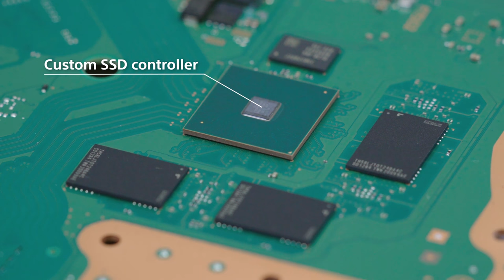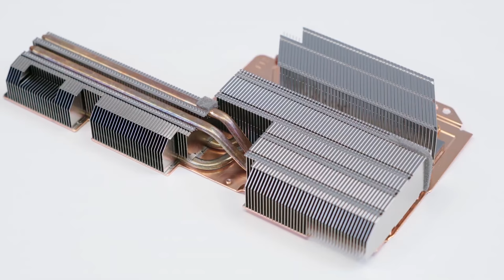ASÍ es PS5 por DENTRO: ampliación memoria SSD, refrigeración, GPU...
Sony nos ha mostrado cómo es PlayStation 5 por dentro y os contamos todos sus detalles en este vídeo en español. Como se abre la consola, cómo se cambia el stand para ponerla en vertical u horizontal, la manera en la que se podrá ampliar la memoria SSD, o su avanzado sistema de refrigeración. Para más información